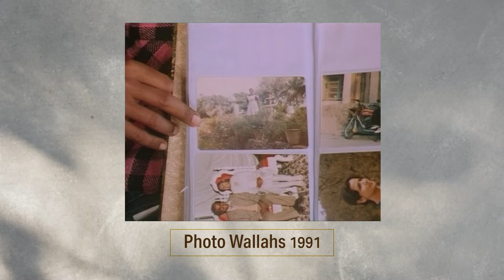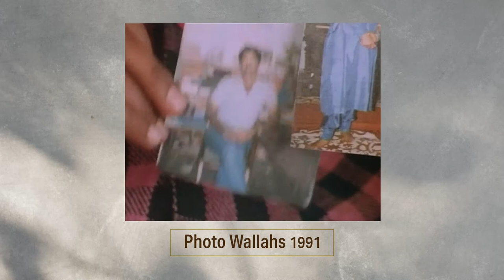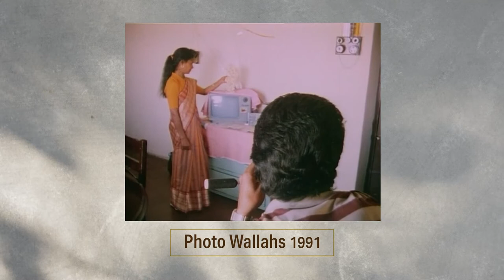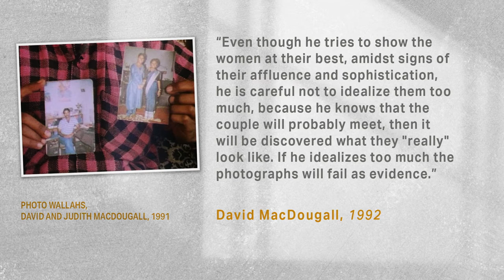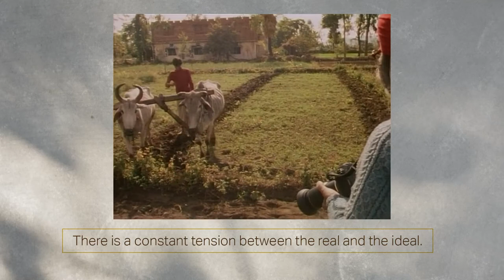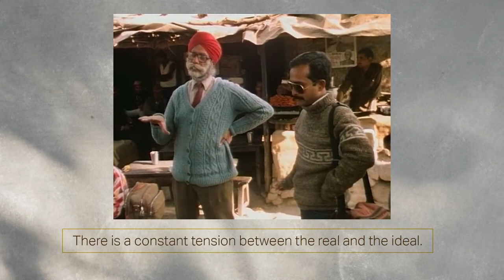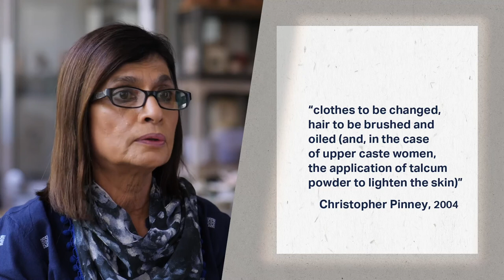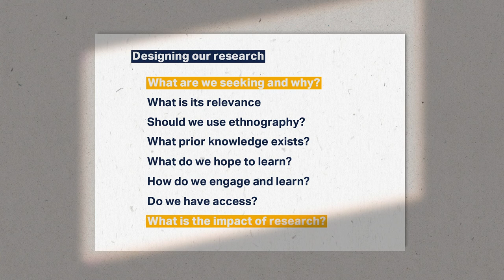Week 7: Lecture 8: Reflexivity in Visual Ethnography II